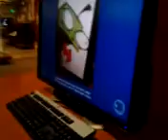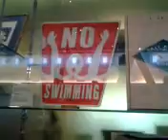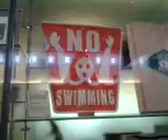Vlog: history profounds me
Well I'm at a mueseum yay!